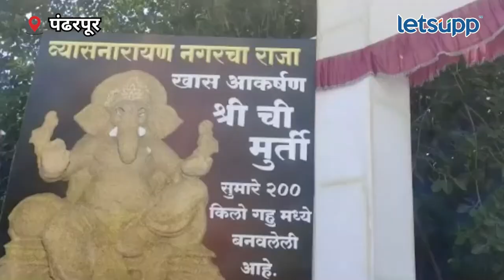Pandharpur News | 200 किलो गव्हाची गणेश मूर्ती | LetsUpp Marathi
पंढरपूरच्या व्यास नारायण नगर मधील कै. मनोज दादा परचंडे मित्र मंडळाच्यावतीने 200 किलो गव्हापासून गणेशमूर्ती तयार केली. विशेष म्हणजे विसर्जनानंतर या मूर्तीवरील गहू काढून हे मंडळ आत्महत्याग्रस्त शेतकरी कुटुंबीयांना पेरणीसाठी वाटणार आहे. गणेशोत्सव सध्या वेगवेगळ्या माध्यमातून साजरा केला जातोय.